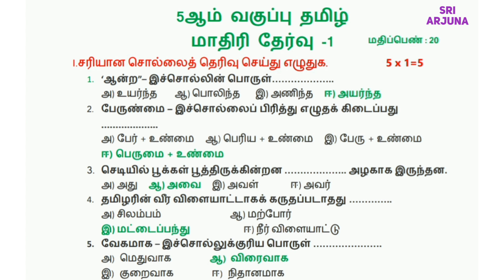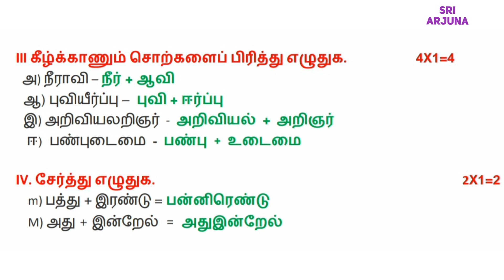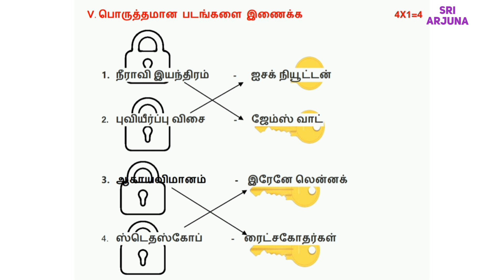5ஆம் வகுப்பு தமிழ் | மாதிரி தேர்வு - 1 விடைத்தாள்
5ஆம் வகுப்பு தமிழ் மாதிரி தேர்வு ஒன்றின் விடைகள்.